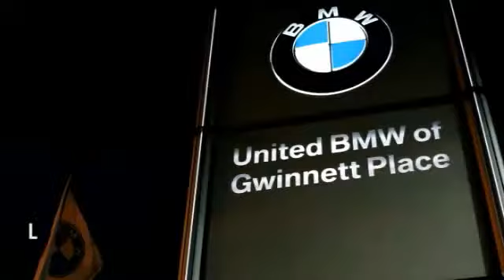2014 BMW 3 Series Duluth GA 47313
2014 BMW 3 Series

As the most aggressive New Car dealer in the Southeast our prices won't be beat! This 2014 BMW 328i xDrive has a Alpine White exterior and Black Dakota Leather interior! Options Include a Steptronic Automatic Transmission, Premium Package, Navigation with Touchpad iDrive Controller, Cold Weather Package with Heated Seats, Comfort Access, Power Front Seats with Driver Memory, Heated Steering Wheel, BMW Assist with Bluetooth, Satellite Radio, Heated Rear Seats, Automatic Climate Control, Keyless Start, Auto-Dimming Mirrors, Universal Garage Door Opener, 17 Wheels, Split Fold Down Rear Seats, Smartphone Integration, BMW Apps, and a Moonroof. Have a dealer quote already? Perfect! Bring in your dealer quote and let us beat the competition. This BMW also qualifies for exclusive USAA Member & BMW College Graduate Programs! Please see dealer for important details and eligibility. CENTER OF EXCELLENCEBMW of North America has awarded United BMW with it's third consecutive Center of Excellence Award for 2013! United BMW is the only BMW dealership in Georgia to win this prestigious award! The Center of Excellence Award is reserved for dealers who distinguish their operation through exceptional performance, brand representation, and outstanding customer experience. This year, only 33 out of 339 BMW dealers nationwide were awarded the 2013 Center of Excellence! WHY BUY FROM US?United BMW is the largest automotive retailer in all of Penske Automotive Group! With an average of 300 New Cars in stock, United BMW has one of the largest BMW inventories in the country! The advantage to you? You will have the selection you are looking for and NEVER overpay! - This 2014 BMW 3 Series 4dr 328i xDrive AWD Sedan features a 2.0L DOHC 16-VALVE 4-CYLI 4cyl Gasoline engine. It is equipped with a 8 Speed Automatic transmission. The vehicle is Alpine White with a Black Leather interior. It is offered with a full factory warranty. -